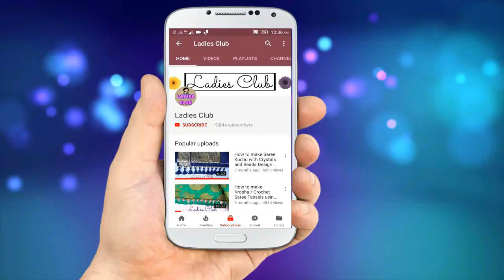Simple Mehandi Design for beginners I मेहंदी डिज़ाइन I Ladies Club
In this video, You will learn How to apply simple mehandi
henna Design at home. Its very easily and you can draw it very quickly.

Only for My Lovely Ladies
Get All Things which I Use from Below Links:

1) Silk thread jewellery making kit For Beginners

2) Cutter/Pliers Tools

3) Flower Bead Caps

4) All Size Bangle Boxes

5) Jewelry making chains

6) All Size Jhumka Base

7) Multi color Silk thread Spools

8) Donut Rings All sizes

9) Earring Base

10) Necklace Dori

11) 8mm Beads

12) Multipurpose storage box

13) Jewellery Kit

14) Saree Covers

15) Blouse Covers

16) Dressing Kit

17) Earrings & Rings Case

18) Bangles Holder